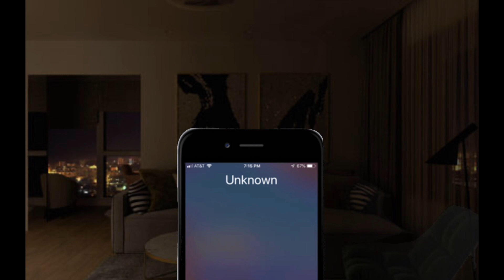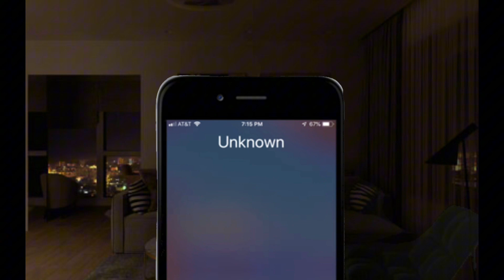Five nights at thug hunters trailer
It’s not a game it’s a video series I’ll be making btw.